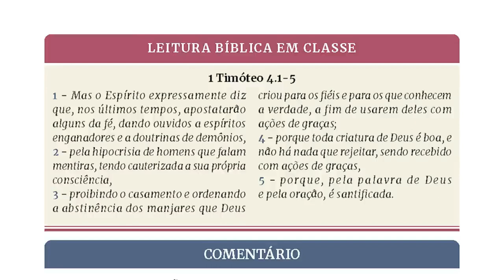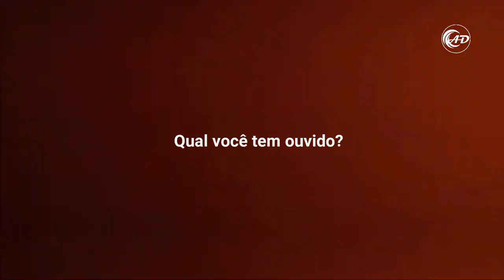Lição 1 - As Sutilezas de Satanás contra a Igreja de Cristo - 3º Trim. 2022